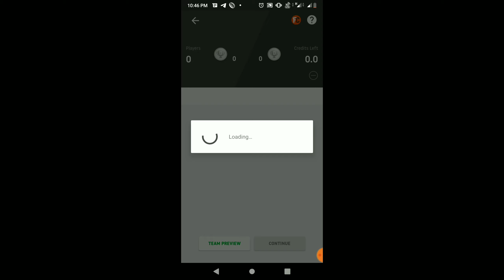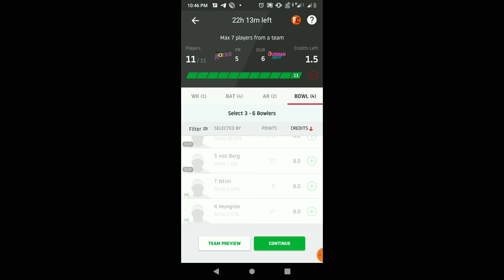PR vs DUR match 1 minutes cricket prediction 4.12.19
PR vs DH Dream11 Prediction

Our Dream11 team for this match is a balanced one with five players from Paarl Rocks and six from Durban Heat.

Wicketkeeper(s)

We have preferred Durban Heat's Dane Vilas over Paarl Rocks' Kyle Verreynne as the wicketkeeper in our team. Verreynne has played just one game this season while Vilas has played five matches and has found form with the bat. Dane Vilas is available for 9 credits.

Batsmen

David Miller cracked an unbeaten 39-ball 50 in the last match. The aggressive left-handed batsman has been consistent and is worth picking at 9.5 credits. James Vince has been the best batsman for the Rocks and he is available for 9 credits. We have also picked Faf du Plessis and Wihan Lubbe for 10.5 and 8 respectively.

All-rounder(s)

Our Dream11 team has a couple of all-rounders and both belong to Durban Heat - Ravi Bopara and Andile Phehlukwayo. Bopara is a handy middle-order batsman and he recently smashed a fifty against the Bay Giants. While he is available for 9 credits, Phehlukwayo can be picked for 9.5.

Bowlers

Tabraiz Shamsi has been very impressive this MSL season and he is one of the leading wicket-takers with ten wickets. Bjorn Fortuin has picked eights in seven matches while Hardus Viljoen is another good wicket-taking option. We have also included Keshav Maharaj who notched up a three-wicket haul last time. All four of these bowlers are available for 8.5 credits.

Captain

We have picked Dane Vilas as the captain of our Dream11 team.

Vice-captain

We have picked David Miller as the vice-captain of our Dream11 team.

| 1 minutes Cricket prediction 15.12.19"